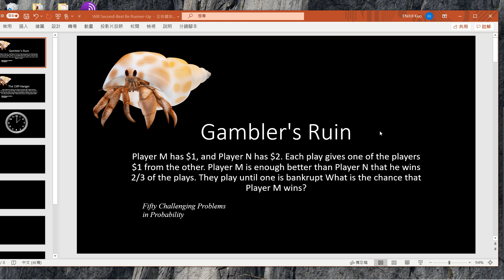Challenging Problems in Probability: Gambler's Ruin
Player M has $1, and Player N has $2. Each play gives one of the players $1 from the other. Player M is enough better than Player N that he wins 2/3 of the plays. They play until one is bankrupt What is the chance that Player M wins?

Based on:
Fifty Challenging Problems in Probability